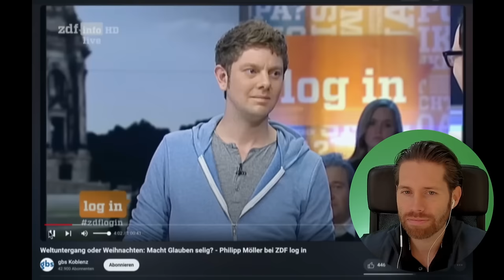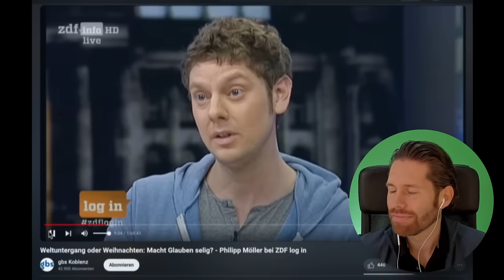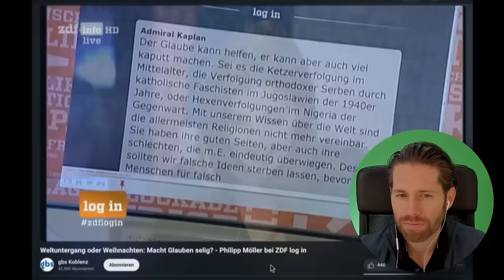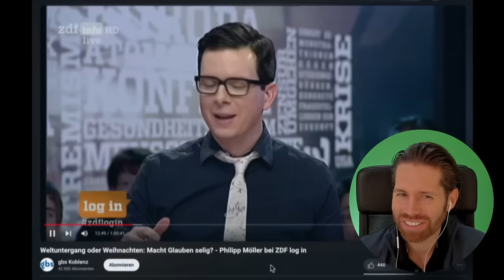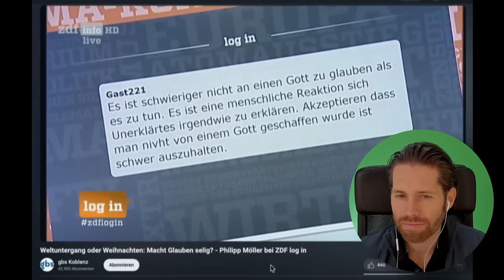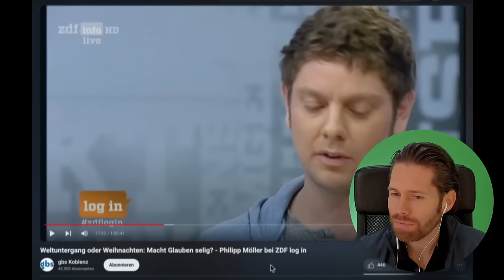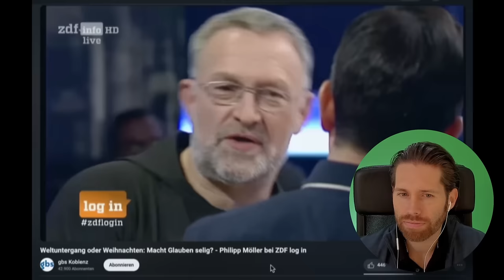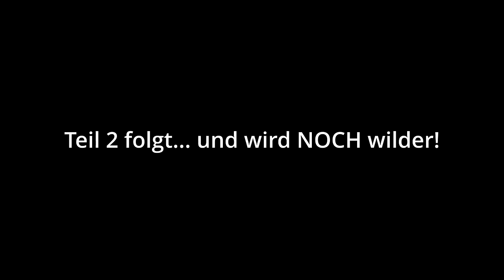Arroganter Atheist ZERSTÖRT peinlichen Priester (spektakuläres Ding!)